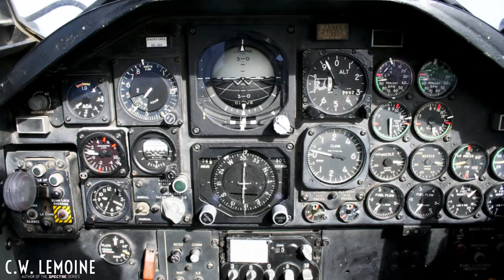Flying to the EDGE of SPACE | What's It Like Flying the U-2? (U-2 Pilot Interview)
In part two of my interview with U-2 Pilot SPLINT, we discuss what it's like flying the U-2 spy plane.
Mondays with Mover
C.W. Lemoine VLOG

Photos and videos courtesy of Defense Video Information Distribution Service, Kristian Jones, and Chris Kunkle.  All cockpit photos and videos taken IAW current AFIs.